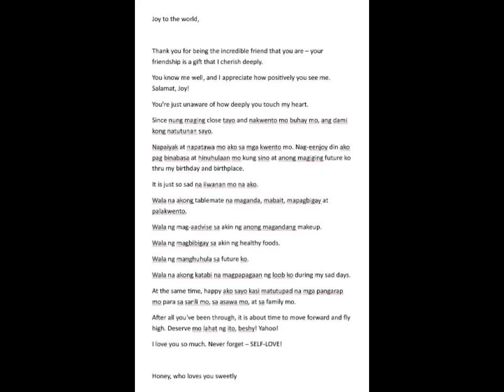Tribute to CJCB 🇨🇦